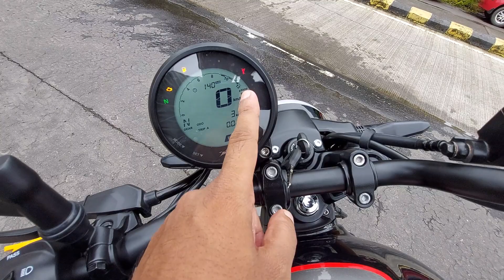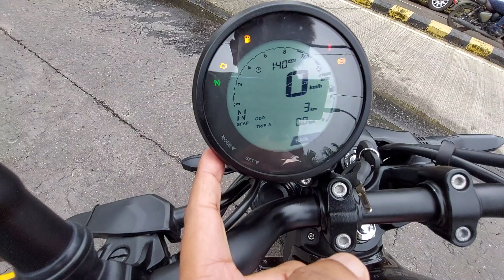All New Tvs Ronin 225 | Detailed Ride Review - Tvs ने तो कमाल कर दिया 😍🔥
Hello Dosto, aj me apke liye leke aaya hu the all new "All New Tvs Ronin 225" Detailed Ride reviews..

Showroom Details:
TVS AUTORACE : Shop No.9, Ground Floor, B Wing, Goregaon Samrudhi Chsl, Siddharth Nagar, Goregaon, Mumbai, Maharashtra 400062

All New Tvs Ronin 225 Price??
Best Budget Sports Cruiser???
What's New in 2022 Tvs Ronin 225 ??